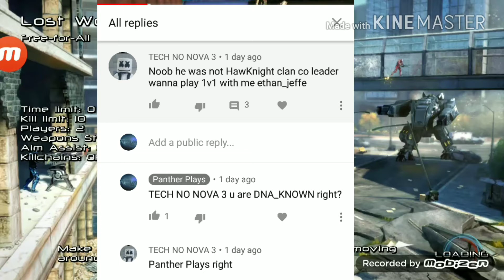FLASH vs DNA_KNOWN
He claims that he is pro..,but not now
Chinnu017 is temporary account of 016 and played by 016